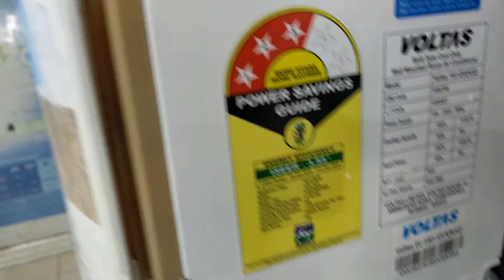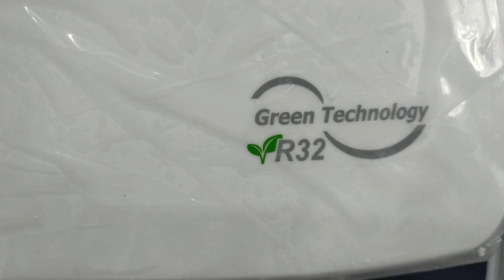Voltas 2021 Model features A TO Z